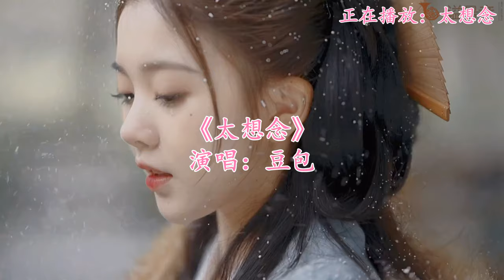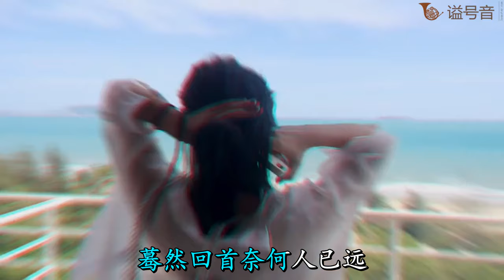豆包 - 太想念 (DJ阿卓版)『我对你太想念太想念，那爱过的心还在』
豆包 - 太想念 (DJ阿卓版)
作词：龙军
作曲：龙军
编曲：DJ阿卓
『酷狗音乐·星耀计划』
我对你太想念太想念
那爱过的心还在
祈祷再见一面
玫瑰花瓣一片一片片
凋落在眼前
你的承诺一点一点点
回荡在耳边
那挥不去的缘
弥漫了我整片天
爱的往事一件一件件
甜蜜的蔓延
你的影子一天一天天
拉长了思念
在梦里吻的脸
却来不到我身边
我对你太想念
太想念
那爱过的心
还在祈祷再见一面
我对你太想念
太想念
好比天上风筝断了线
我对你太想念
太想念
你不曾看见
那双为你哭红的眼
我对你太想念
太想念
蓦然回首奈何人已远
甜蜜的蔓延
拉长了思念
在梦里吻的脸
却来不到我身边
我对你太想念
太想念
那爱过的心
我对你太想念
太想念
我对你太想念
太想念
你不曾看见
我对你太想念
太想念
我对你太想念
太想念
那爱过的心
我对你太想念
太想念
我对你太想念
太想念
你不曾看见
我对你太想念
太想念